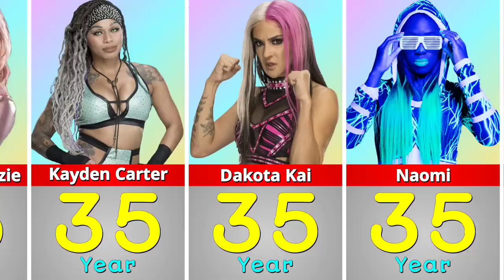Age Of WWE Female Wrestlers in 2023